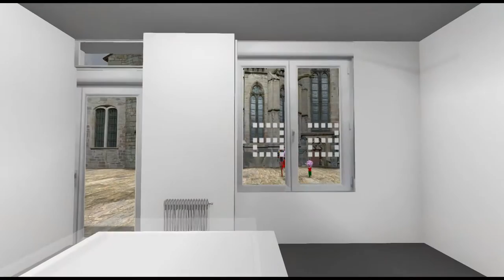teaser pour l'exposition "Happy Moya" à ARTifice gallery Epinal